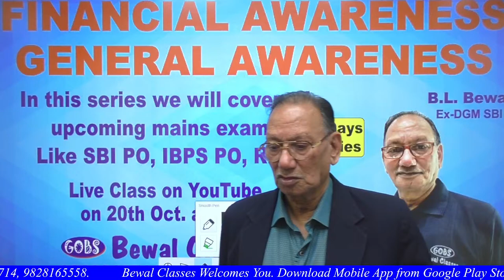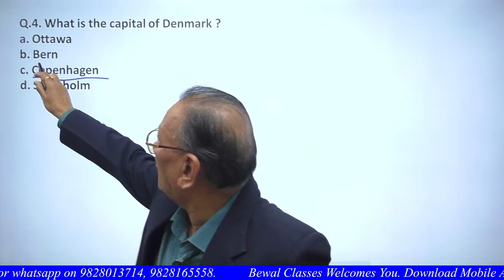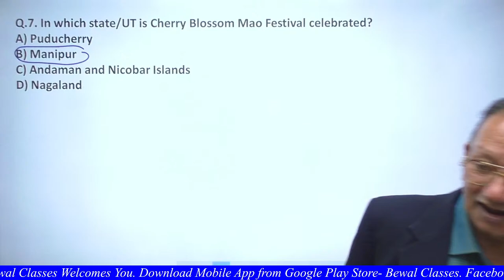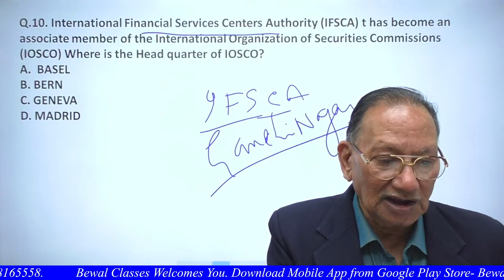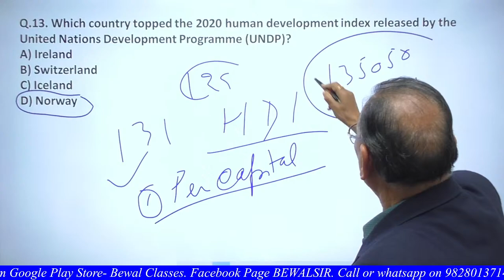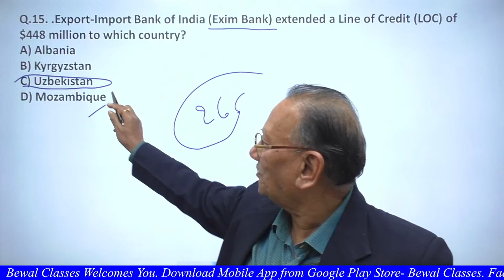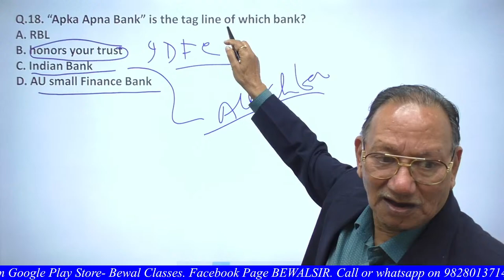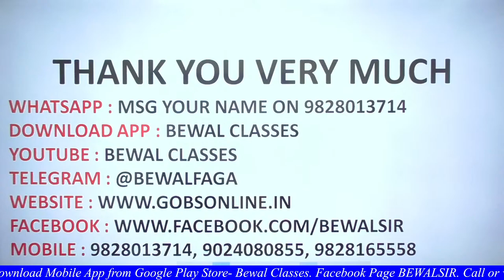DAY 5 FINANCIAL AWARENESS & GENERAL AWARENESS (FAGA) FOR SBI, IBPS, RRB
Hello Students,

Today we are taking session of day 5 of FAGA Series. In this we will cover all about Financial Awareness & General Awareness Paper of all mains exams in Jan. and Feb. Like SBI, IBPS, RRB.
Kindly share live video link to your all friend circle.